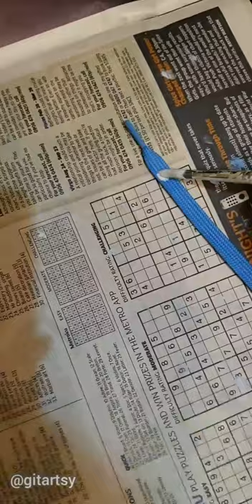Woman makes customised Squid Game sneakers